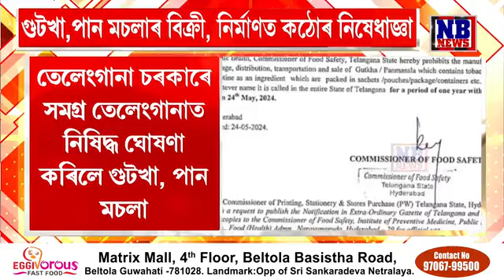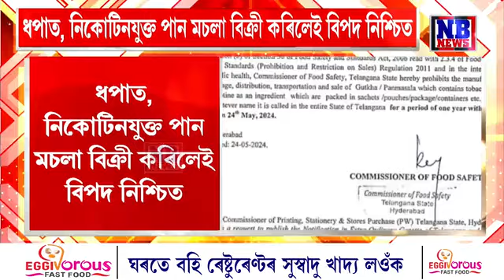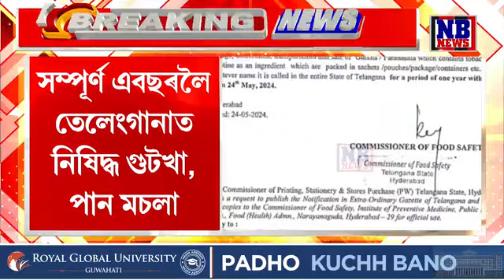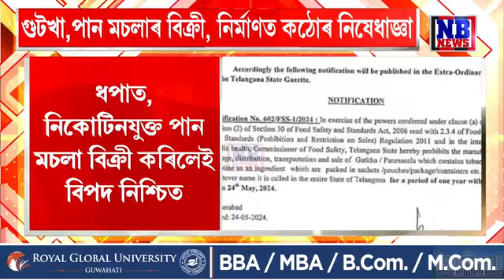গুটখা,পান মচলাক সম্পূৰ্ণ ৰূপে নিষিদ্ধ ঘোষণা। কঠোৰ নিষেধাজ্ঞা চৰকাৰৰ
গুটখা,পান মচলাক সম্পূৰ্ণ ৰূপে নিষিদ্ধ ঘোষণা। পান মচলা, গুটখাৰ বিক্ৰী, মজুত, নিৰ্মাণত কঠোৰ নিষেধাজ্ঞা চৰকাৰৰ। গুটখা,পান মচলাৰ বিৰুদ্ধে এক্সন আৰম্ভ